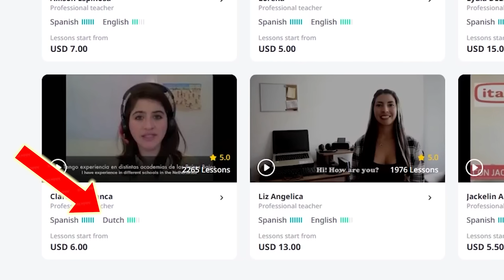They Couldn't Believe I Spoke Their Languages! - OmeTV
Personalized 1-on-1 language lessons with native teachers on italki🎉 Buy $10 get $5 for free for your first lesson using my code RYANJUL